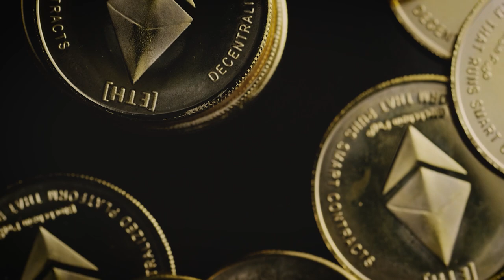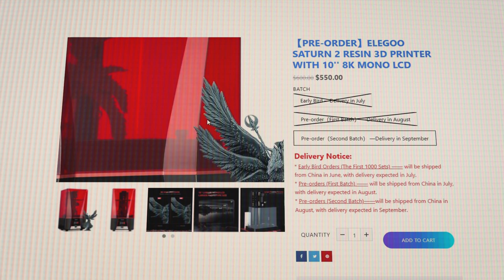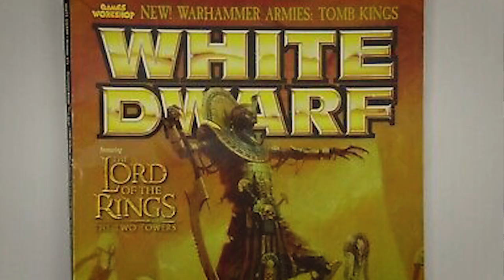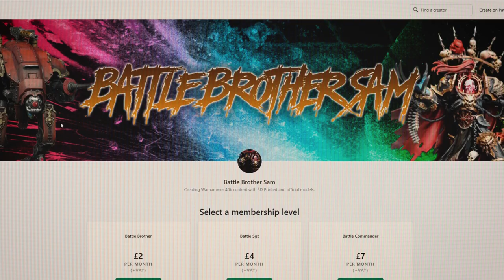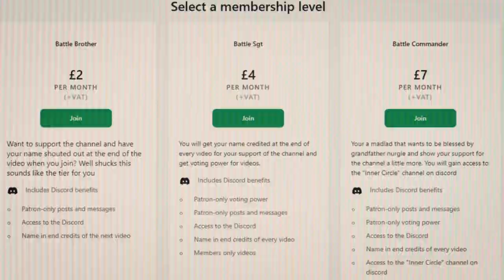Games Workshop Making 3D Printers Is The Future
3d printing warhammer models is not the future, if everyone started 3d printing warhammer 40k models then games workshop will go out of business and then there will be no more warhammer or is it the one thing that could save games workshop and warhammer?

Printers / Wash Cure
Elegoo Mars 2 Pro
Elegoo Saturn
Elegoo Mecury X Wash Cure

Resin
Elegoo ABS Like
Elegoo Standard
Anycubic Standard
Siraya Tech Fast
Siraya Tech Tenacious

Nfep
Elegoo Fep2.0 Mars
Elegoo Fep2.0 Saturn

Airbrush Kit (The kit I use)
Fengda Kit

This video was inspired from channels like Midwinter Minis, Goobertown Hobbies, WintersSeo, Say Hi Paul, Squidmar Miniatures, Miniac Painting, Black Magic Craft, Real Terrain Hobbies and Geek gaming scenics.